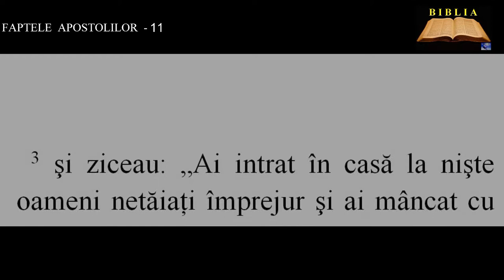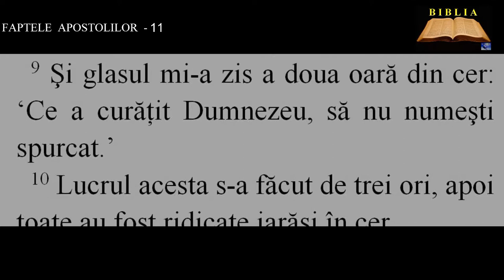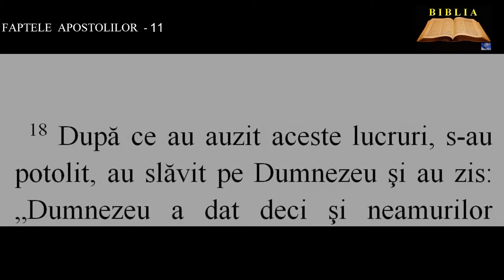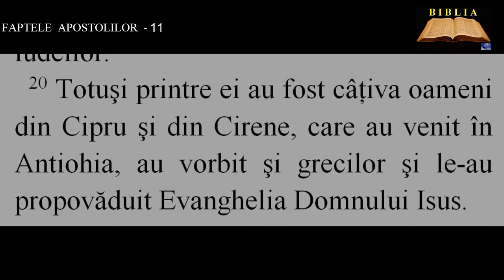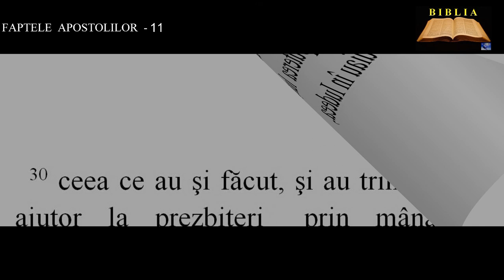FAPTELE APOSTOLILOR 11 - Petru îşi îndreptăţeşte purtarea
00:00:00  Petru îşi îndreptăţeşte purtarea
00:02:39  Barnaba şi Saul la Antiohia
00:04:02   O foamete prorocită de Agab